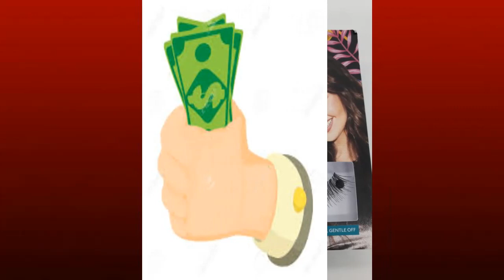Así es como Angelique Boyer y Sebastián Rulli gastan su millonaria fortuna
Enterate como gastan su fortuna esta hermosa pareja de actores Angelique Boyer y Sebastián Rulli.